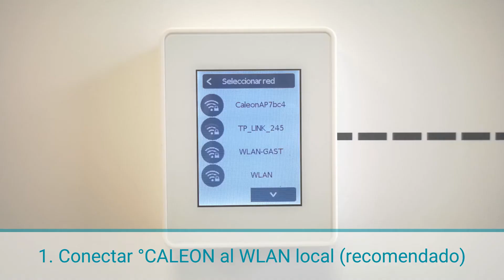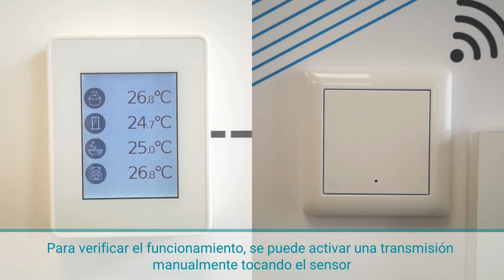Cómo conectar un Room Sensor Smart a °CALEON vía WiFi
1. Conectar °CALEON al WLAN local (recomendado)

2. Integrar nuevo sensor WiFi
(Experto → Ajustes → Gestión de dispositivos)

3. Inicie el emparejamiento colocando un dedo en la superficie táctil de la parte superior derecha. Mantenga pulsada la superficie táctil hasta que el LED se ilumine en azul.

¡Emparejamiento hecho! Ahora se puede asignar el sensor a una habitación

Consejo: anote la sala correspondiente inmediatamente en la pegatina adjunta.

Para verificar el funcionamiento, se puede activar una transmisión manualmente tocando el sensor

En el menú Experto → Ajustes → WiFi → Estado WiFi se puede leer la hora de la última transmisión recibida